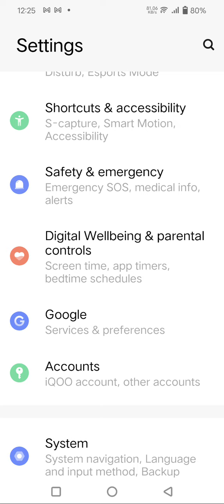How To Enable Eyes Protector Mode In Vivo Y22,Vivo Y22 Mein Reading Mode Enable Kaise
How To Enable Eyes Protector Mode In Vivo Y22,Vivo Y22  Mein Reading Mode Enable Kaise Karen

How To Enable Eye Protector Mode In Vivo Y22,
Vivo Y22  Mein Eys Production Activate Kaise Karen,
How To Activate Reading Mode In Vivo Y22,
How To Enable Blue Filter Light In Vivo Y22,
How To Enable Night Mode In Vivo Y22,
Vivo Y22  Mein Night Mod Kaise Enable Karen,
How To Change Reading Mode In Vivo Y22,
Vivo Y22 Reading Mode Settings,